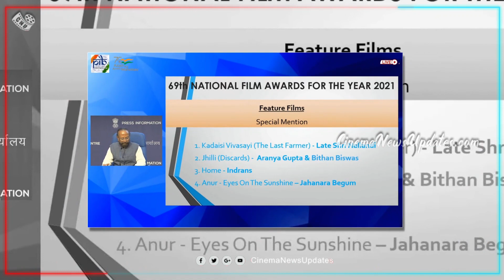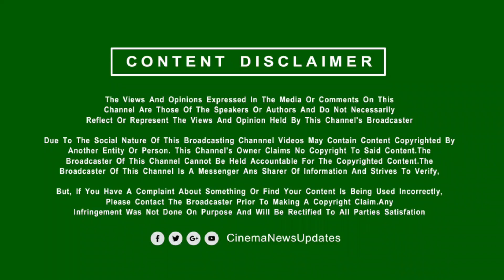தேசிய விருது வாங்கிய மாதவன் | Vijay Reaction National Award 2023 | Madhavan | RRR | Allu Arjun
தேசிய விருது வாங்கிய மாதவன் – குவியும் வாழ்த்துகள் | Vijay Reaction National Award Winner Madhavan | Allu Arjun

Cinema News Updates is an Everything about Kollywood, Bollywood, Tollywood, Mollwood and Hollywood Information Channel. One stop destination for all New Movie Updates Regularly. CinemaNewsUpdates - cinemanewsupdates

Our Channel Best Place Watch, who loves to find some latest Movie topics, trending videos, social media trends, stunning pictures, genuine stories, Movie Trailer , First Look Posters , Teaser , Single Track Announcement , Title, Song Update and news videos regarding Tamil Movie. Cinema News Update are apart from pictures and stories, you can also read some interesting and unknown facts about Kollywood, Tollywood, Bollywood and Hollywood cinema Movie stars and their movies.